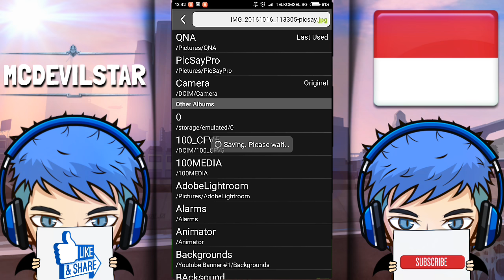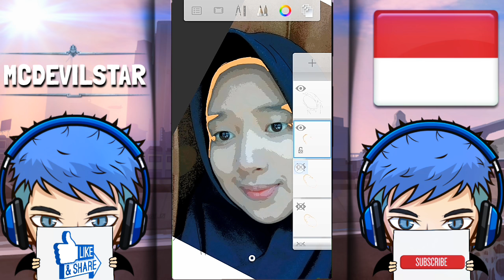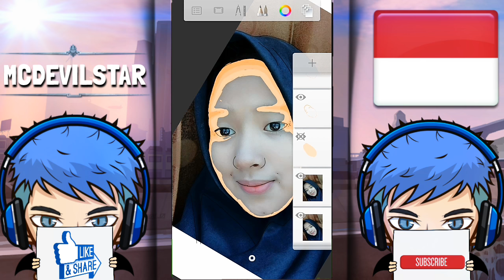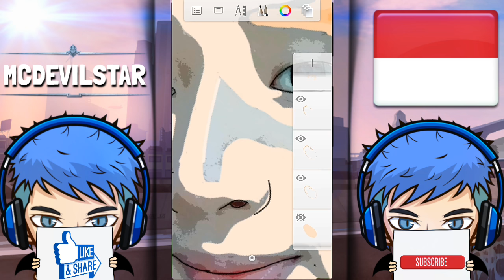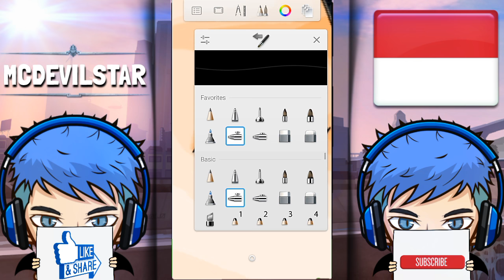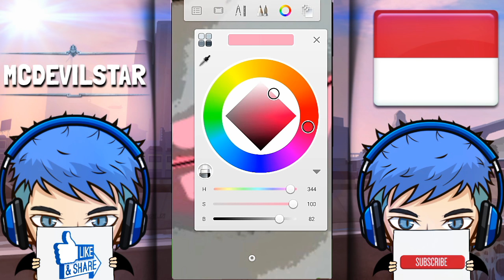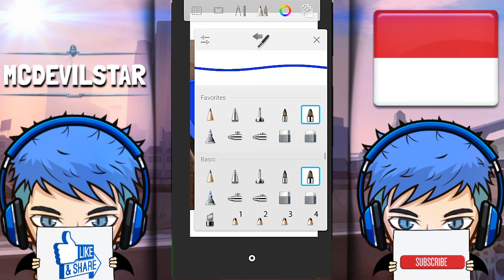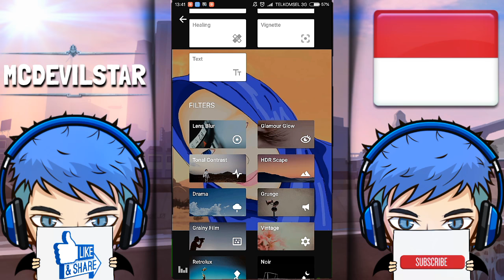Cara Edit Foto Vector/Kartun di Android - Tutorial Android #32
Sorry banget klo tutor kali ini gak maksimal banget..
karena masih belu gue kuasai sepenuh nya..
mungkin jika sudah terbiasa atau expert. bakaln gue bikin lagi tutorialnya
jangan sampai ketinggal update terbaru untuk game-gane Android lainnya...
Yang ingin tau tentang gue bisa langsung tancap gas ke beberaoa sosmed berikut :
So always be a Gamer and Stay Cool ...
See yaa . . .